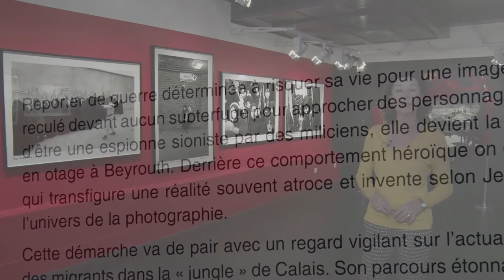Ca Se Visite: Musée de la photo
Christine Spengler, fille d’Huguette Spengler dernière des artistes surréalistes, est française d’origine alsacienne.Elle découvre sa vocation de photographe et correspondante de guerre à l’âge de 23 ans.Ses photographies de la révolution iranienne en 1979 ou du bombardement de Phnom Penh par les Khmers rouges en avril 1975, figurent parmi les plus remarquables témoignages sur des événements contemporains couverts par de nombreux photographes.
Une autre exposition de Michel Coen  né à Nice en 1967, après une formation technique, il a suivi 4 années d’enseignement supérieur dans une section photographique .Auteur de reportages sur l’archéologie post-industrielle, l’urbanisme et l’ethnologie, son travail est qualifié d’ethnologie poétique et de typologie d’architecture .
Visite avec Marie France Bouhours .